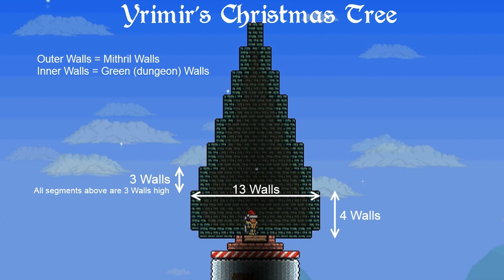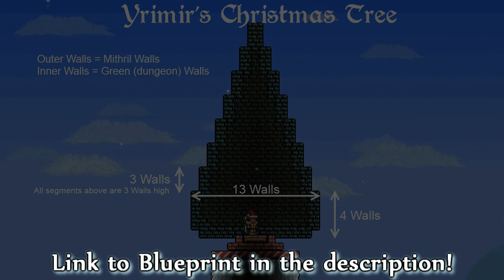Terraria - Christmas Tree! How to build one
I'm kinda happy they didn't add a Christmas Tree to the Terraria update, but rather let us create one ourselfs. This might not look the best, but this is basically how our tree looks every year in Sweden. It's easy to make and very fun to work with. In the near future I will show you the last and final Christmas Tree. It's basically the same size, but with a small twist.

It's very easy to make a huge tree and fill it with stuff. But I rather keep it on a small scale, so that everyone can make one. Feel free to make some trees and send me a video reply.